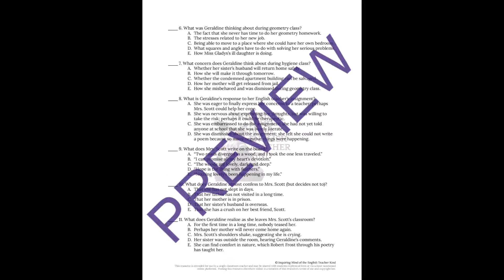"Geraldine Moore the Poet" by Toni Cade Bambara Quiz and Answer Key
Realistic and young adult fiction are genres that help many middle and high school students relate to literature in the classroom. By extension, these genres increase literary engagement. "Geraldine Moore the Poet" by Toni Cade Bambara is a short story focusing on a girl with unfavorable life circumstances who is on the verge of an important self-discovery: that she has a natural talent for expressing herself poetically. English Language Arts teachers may administer this editable assessment to promote homework accountability and evaluate students' reading comprehension. An answer key is included. Find this resource here: